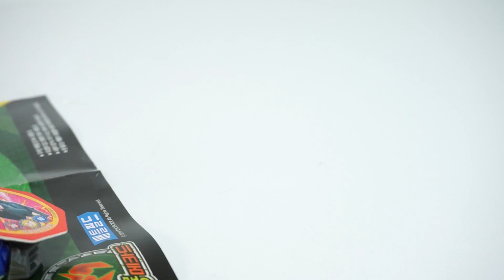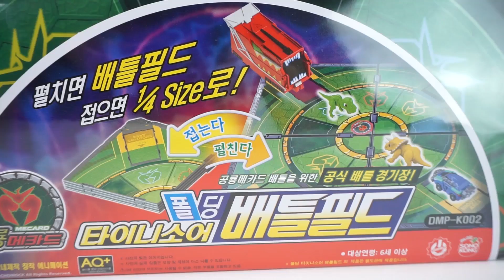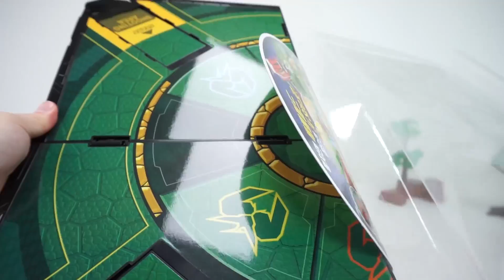Dino Mecard New Dinosaur Capsule Pteranodon Ophthalmosaurus Kronosaurus Tyrannosaurus Triceratops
Dino Mecard New Dinosaur Capsule Pteranodon Ophthalmosaurus Kronosaurus Tyrannosaurus Triceratops | ToyMoon

おもちゃ, 玩具, đồ chơi, игрушка, ของเล่น, juguete, mainan, Kocok, Lắc, Anak-anak, dinosaurus, dinosaurus mainan, Khủng long, Khủng long Đồ chơi